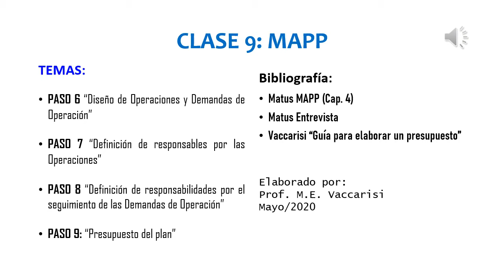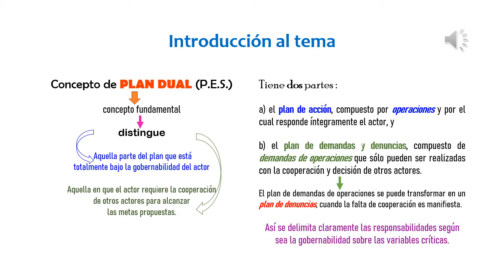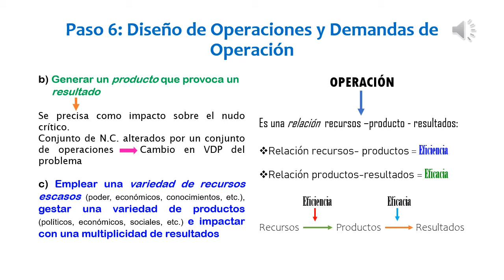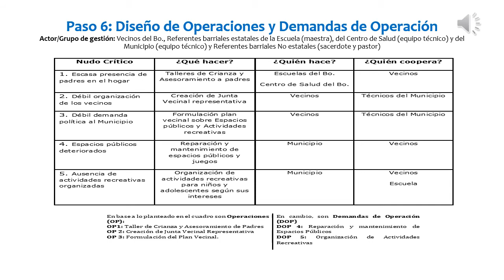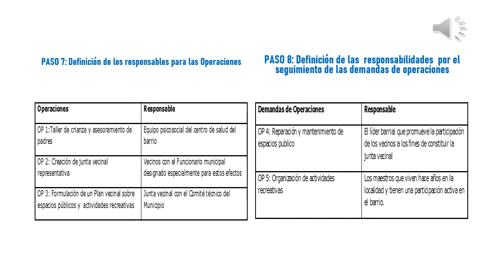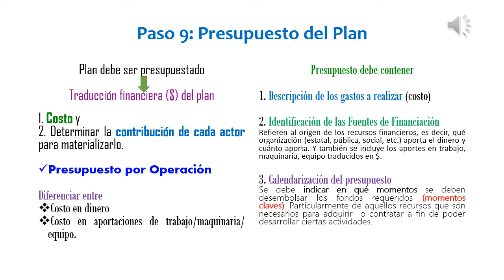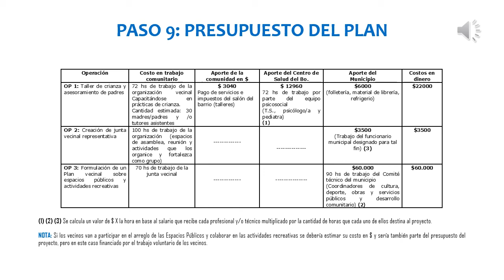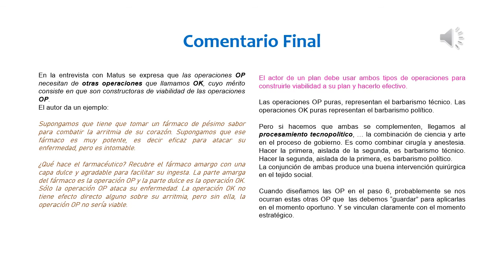CLASE 9 MAPP Pasos 6 a 9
Desarrollo Pasos 6,7,8, y 9 del MAPP